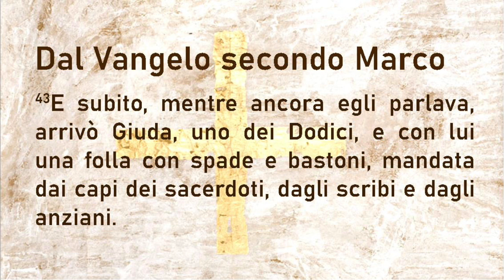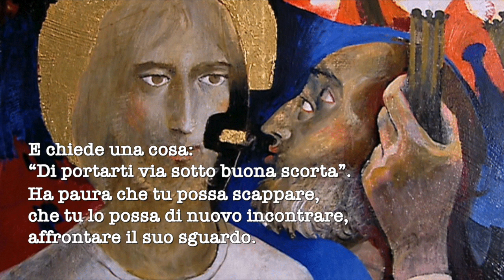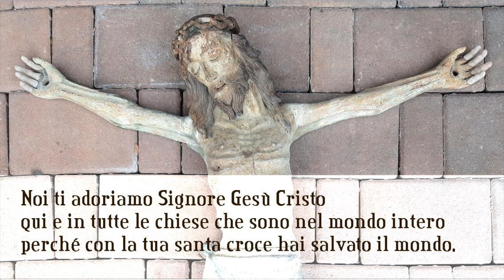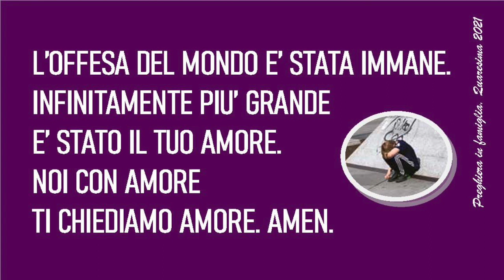17_Stazione Quaresima2021